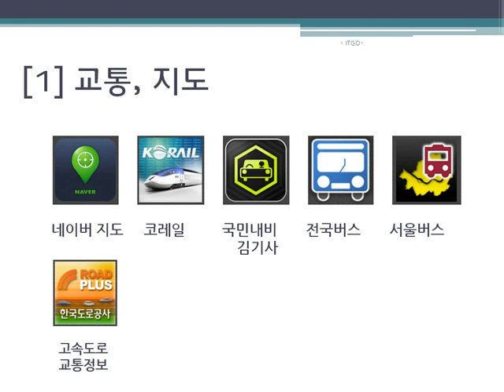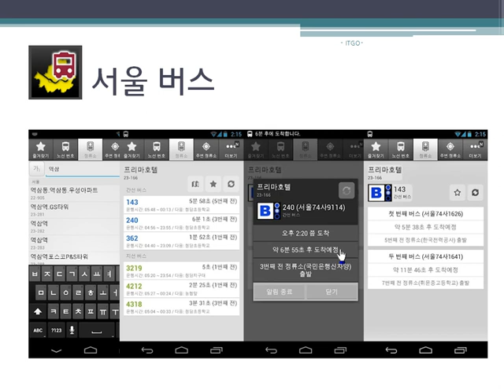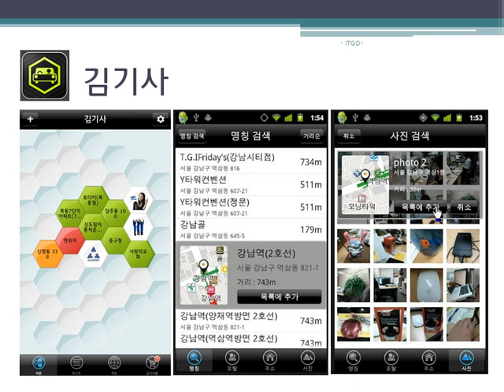안드로이드 기본 어플 배우기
학습난이도
초급

학습대상
- 안드로이드를 처음 접하시는 분들

학습방법
본 강의는 안드로이드를 학습하기 위한 해설강의입니다.

강의특징
- 안드로이드를 수행하는데 있어 필요한 핵심적인 내용들을 강조하여 프로그램을 마스터하는데 도움이 됩니다.
- 이해하기 쉬운 선생님의 설명으로, 수강생들은 안드로이드에 흥미를 가지고 즐겁게 수업에 임할 수 있습니다.